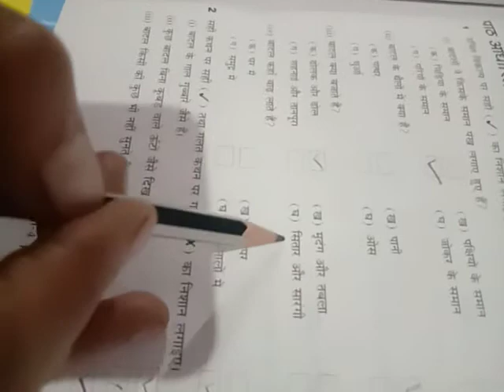Class 4 Hindi 1st chapter(1)